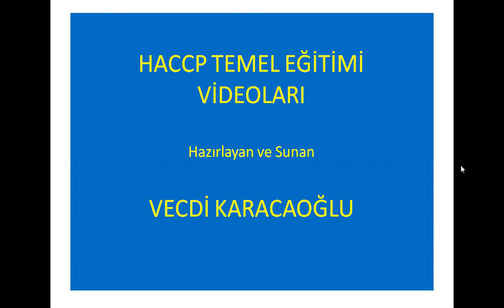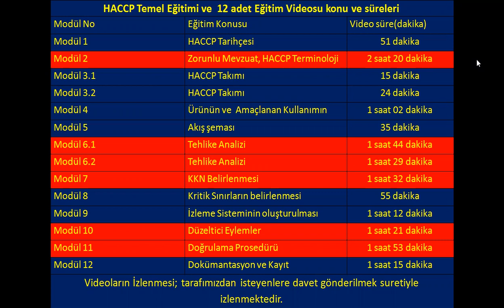HACCP EĞİTİM VİDEO LİSTESİ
HACCP Temel Eğitimi ve  12 adet Eğitim Videosu ve Sertifikasyon  konu ve süreleri
Modül No Eğitim Konusu Video süre(dakika)
Modül 1 HACCP Tarihçesi  51 dakika
Modül 2 Zorunlu Mevzuat, HACCP Terminloji 2 saat 20 dakika
Modül 3.1 HACCP Takımı 15 dakika
Modül 3.2 HACCP Takımı  24 dakika
Modül 4 Ürünün ve  Amaçlanan Kullanımın  1 saat 02 dakika
Modül 5 Akış şeması 35 dakika
Modül 6.1 Tehlike Analizi 1 saat 44 dakika
Modül 6.2 Tehlike Analizi 1 saat 29 dakika
Modül 7 KKN Belirlenmesi 1 saat 32 dakika
Modül 8 Kritik Sınırların belirlenmesi 55 dakika
Modül 9 İzleme Sisteminin oluşturulması 1 saat 12 dakika
Modül 10 Düzeltici Eylemler 1 saat 21 dakika
Modül 11 Doğrulama Prosedürü 1 saat 53 dakika
Modül 12  Dokümantasyon ve Kayıt 1 saat 15 dakika
Sadece 2 adet Modül 6.1 ve Modül 6.2 Tehlike Analizi Videolari tarafımızdan isteyenlere davet gönderilmek suretiyle izlenebilmektedir.Diger HACCP videoları ücretsizdir.